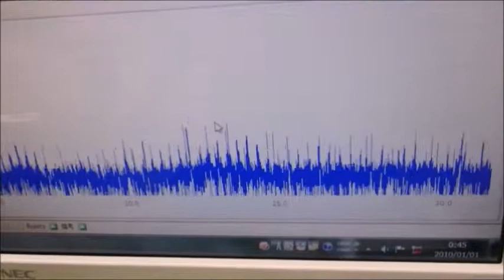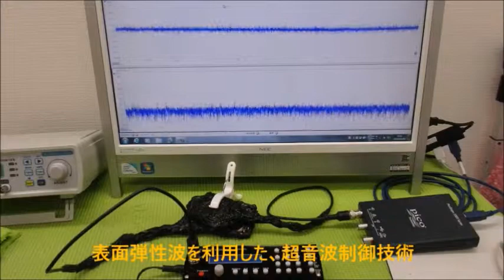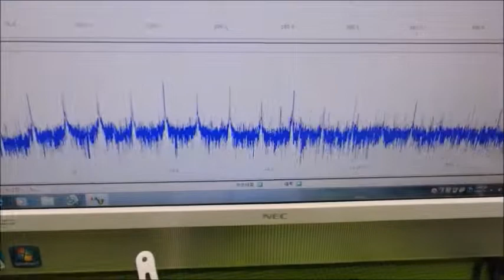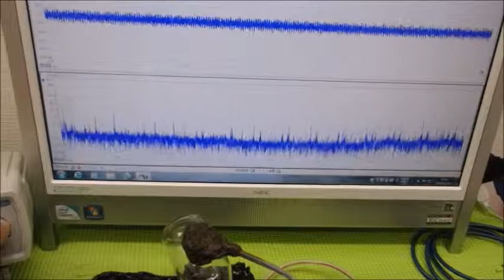メガヘルツの超音波発振制御プローブ ultrasonic-labo